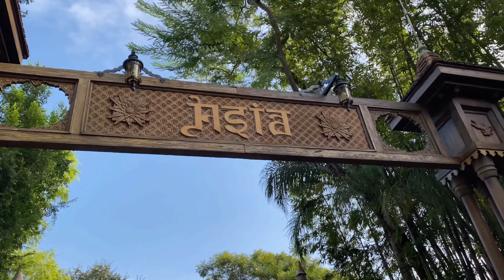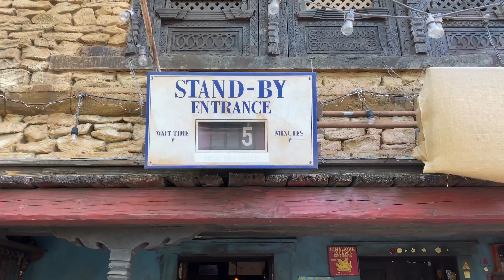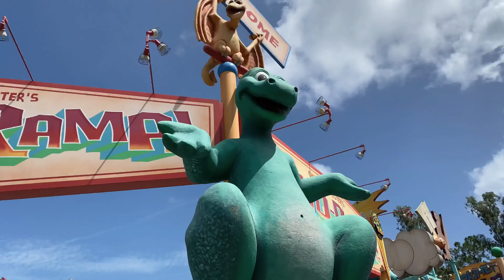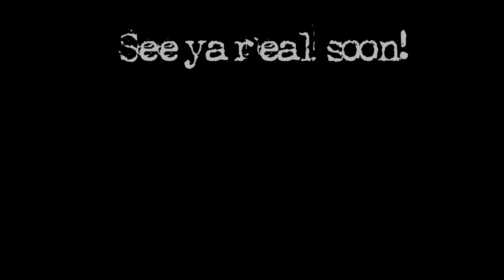Travel/Disney: Episode 11-65 Things We Love @ Animal Kingdom-Including Safari & Na'vi Ride- Throughs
This video only shows 65 Things we love at Animal Kingdom, but there are many more!  Take a trip with us to see the Tree of Life, Kilimanjaro Safari, Na'vi River Journey, Triceratop Spin, Flight of Passage, Kali River Rapids, Wilderness Explorers, Yak and Yeti Restaurant, and a host of Hidden Mickeys.  This park has something for everyone in our family, and it may just be our favorite park.